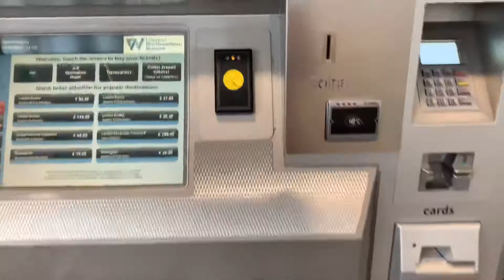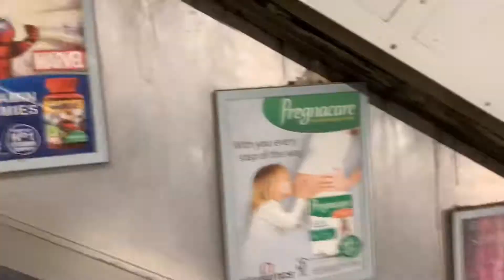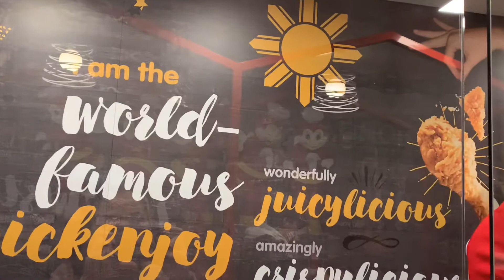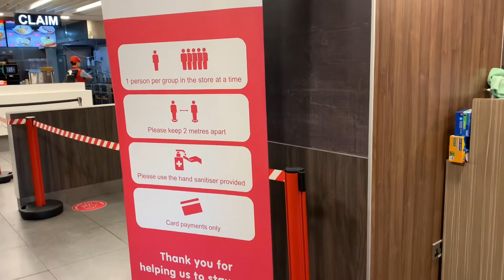PINAY IN UK: A DAY IN LONDON only for (jollibee)